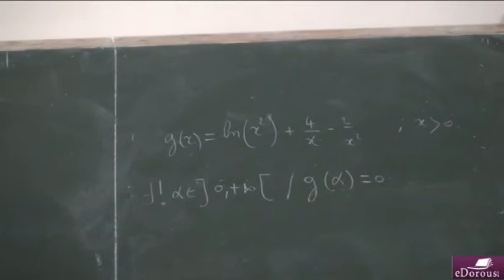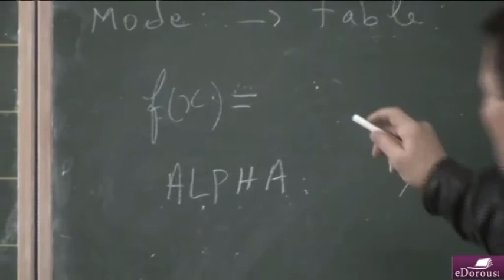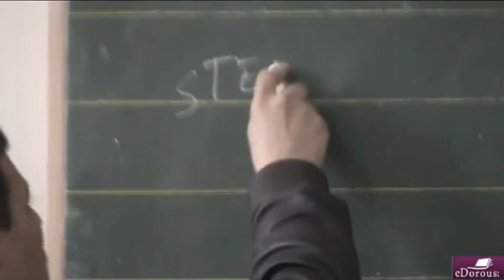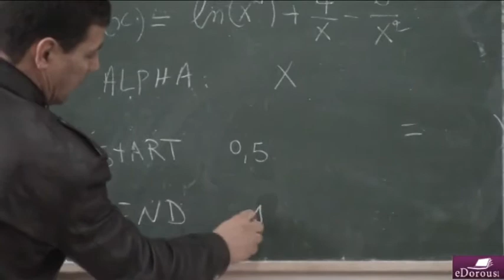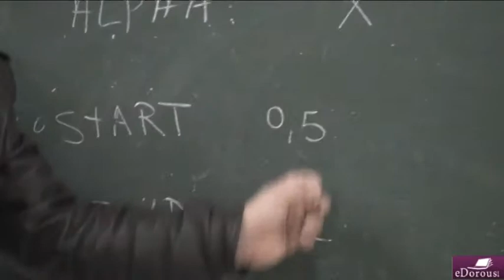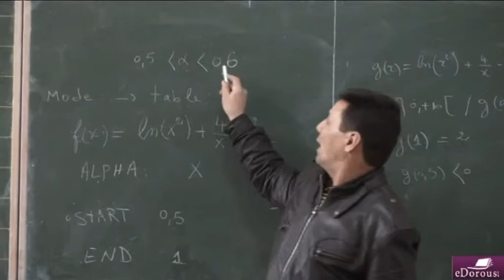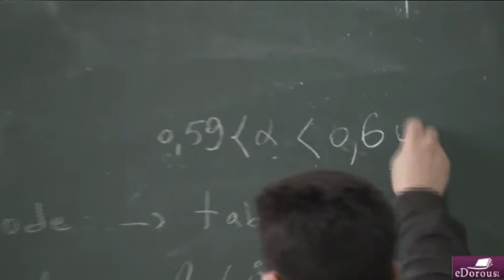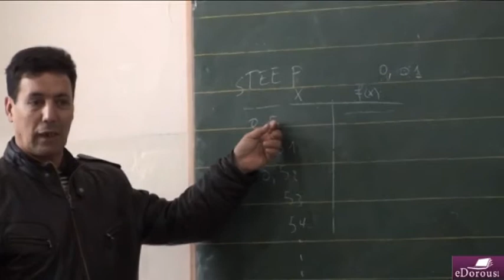Mimouni SM L12 P1تمرين : الدوال ـ العلوم الرياضية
تمرين : الدوال ـ العلوم الرياضية